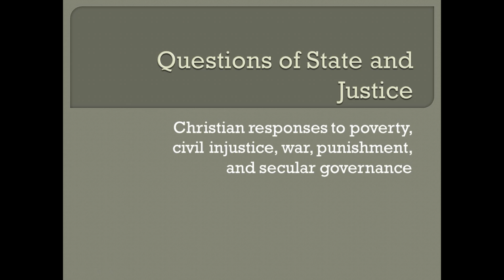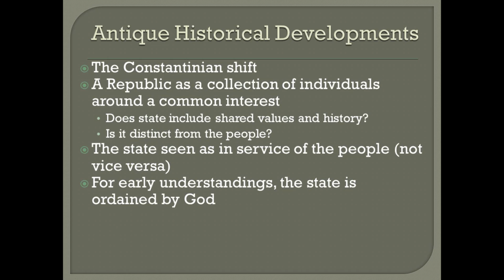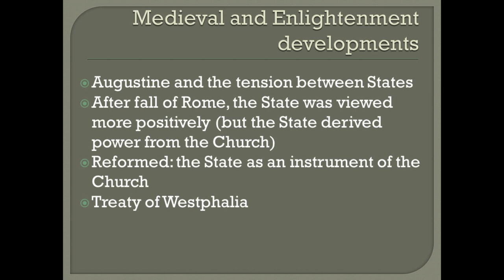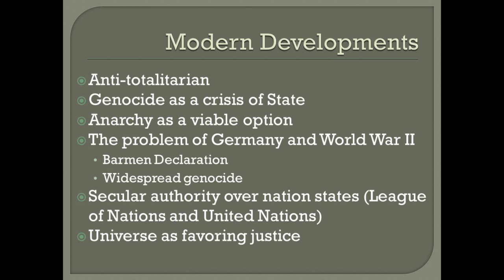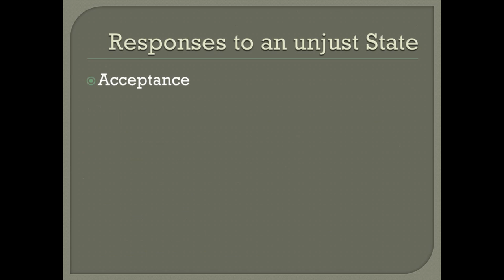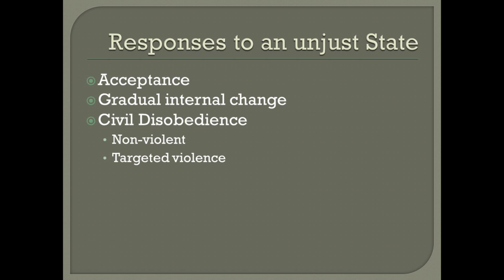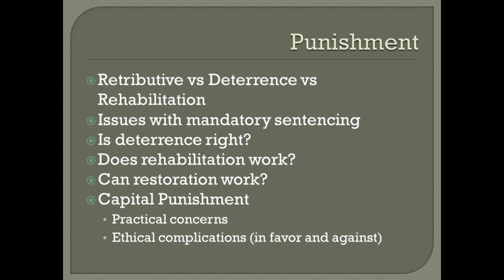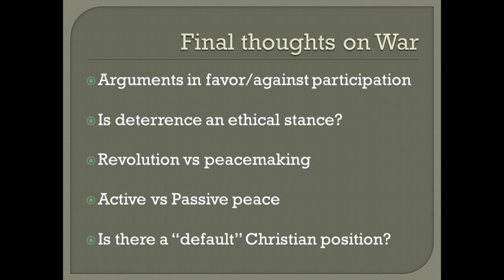Questions of State and Justice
Video lecture for Houston Graduate School of Theology Course "Christian Ethics." This lecture presents an overview of the Christian relationship to state including Civil Disobedience, Capital Punishment, and War. Enrolled students can go the online webpage for discussion questions.